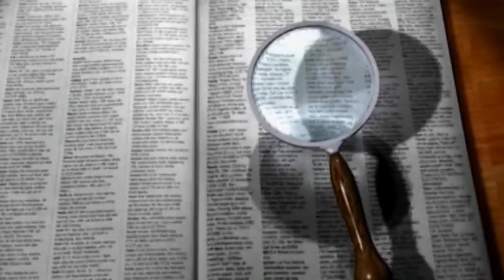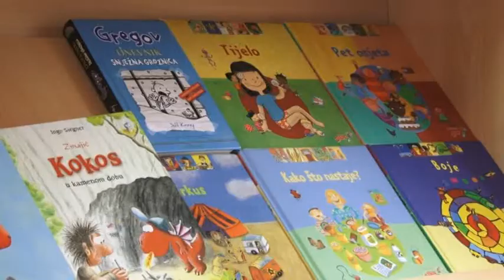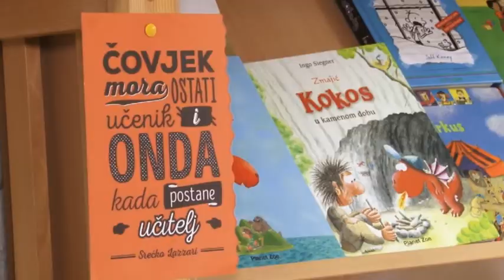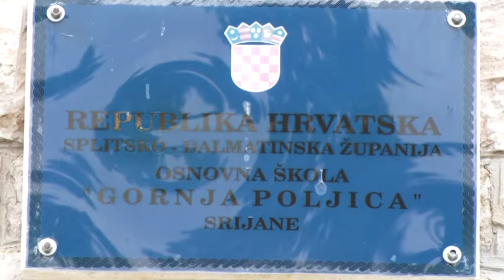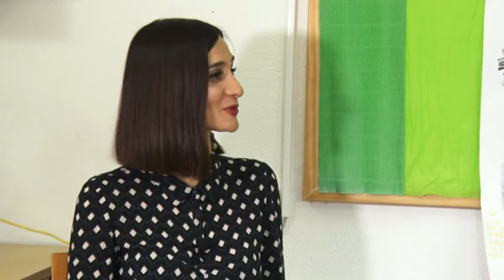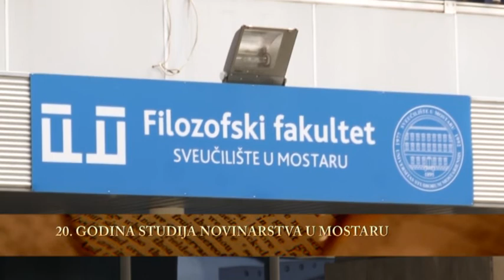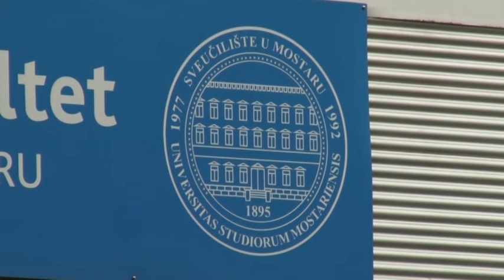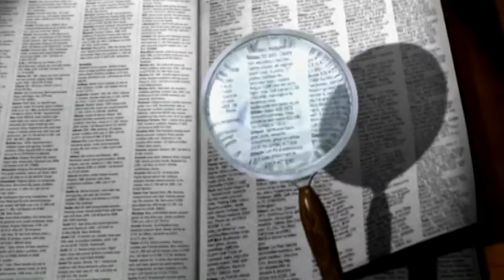Veliki Judi 26.05.2018.